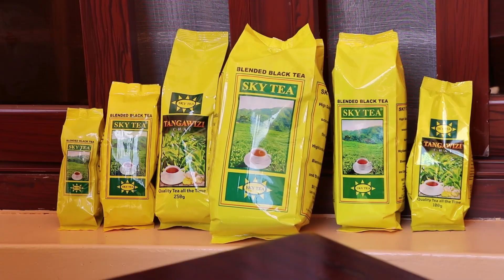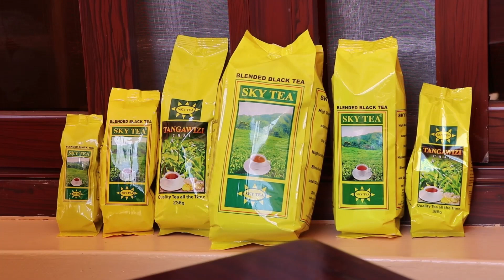MBECA KIHIKO INI 🤔💥💥💥💥💥✍️✍️on UKA Twarie